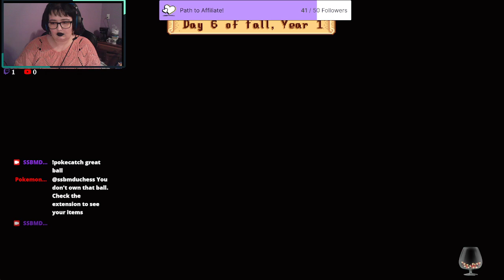Second half of a broken stream I couldn't fix || Stardew Valley (Stream 5.2)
More of Farmer Hector just living his best corporate life